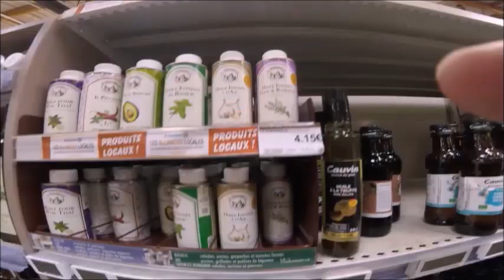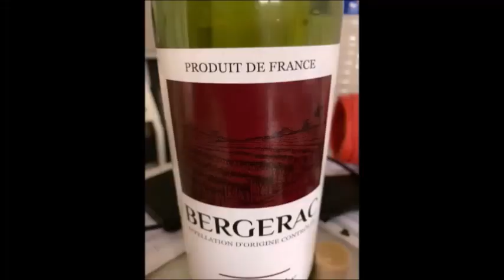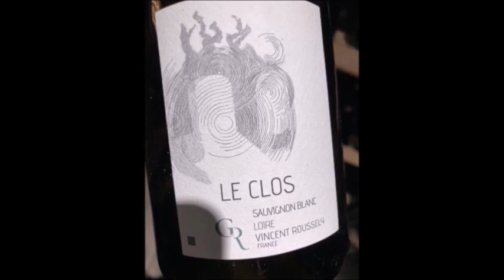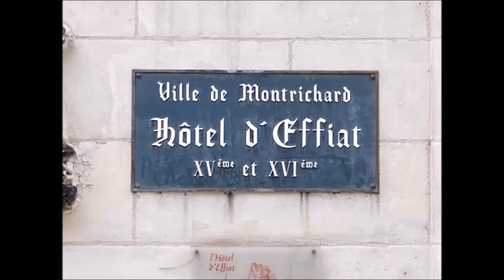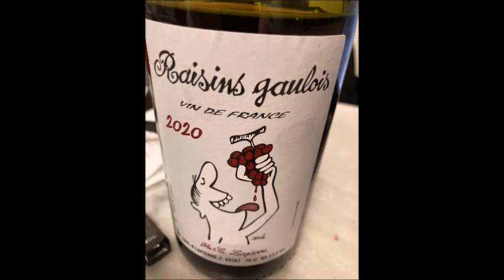AZZ...UAZ the oil drop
UAZ ANNIVERSARY, ho avuto il tempo ma non la voglia di sistemare la goccia stressante...quindi mi lamento .sperando di soluzionare al piu presto il problema.